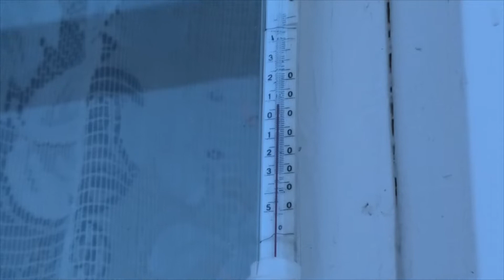20-23 04 2021г на даче дача под Архангельском